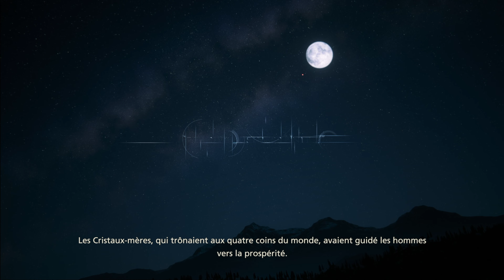FINAL FANTASY 16 | PARTI 1 | Gameplay Walkthrough No Commentary FR | PS5 4K 60